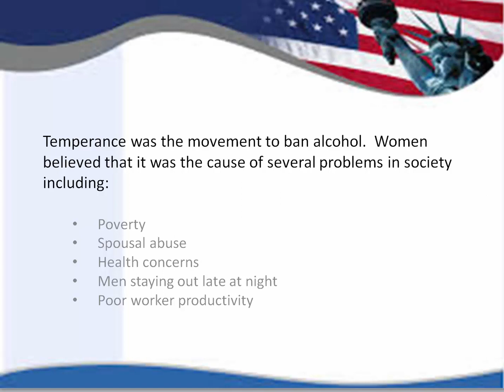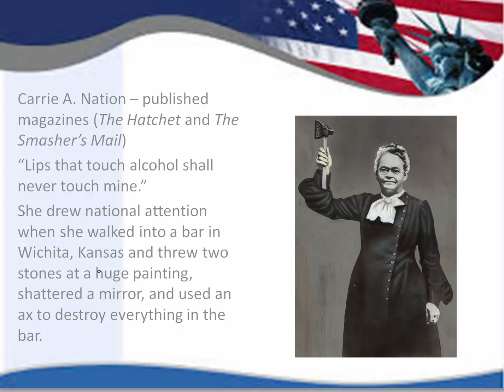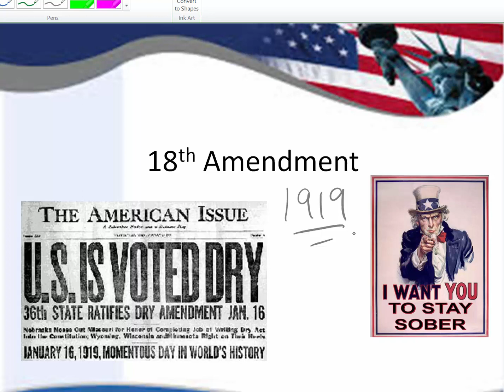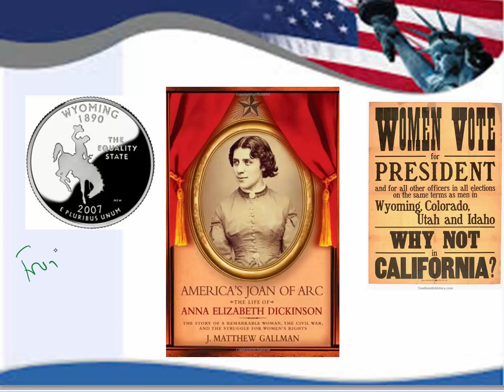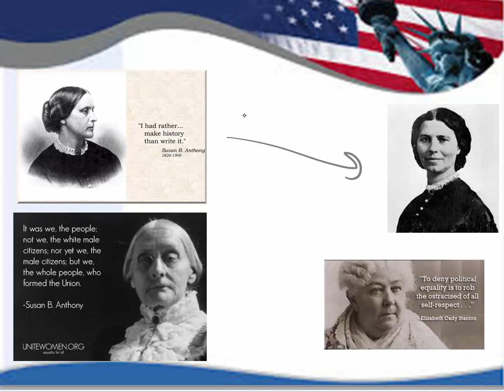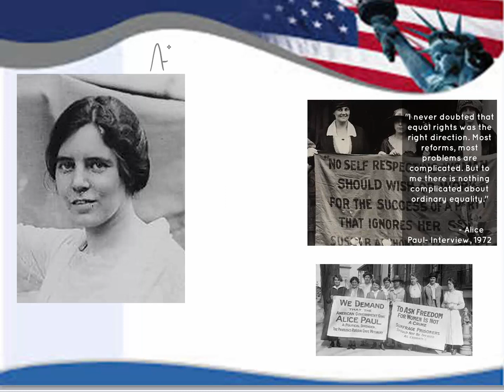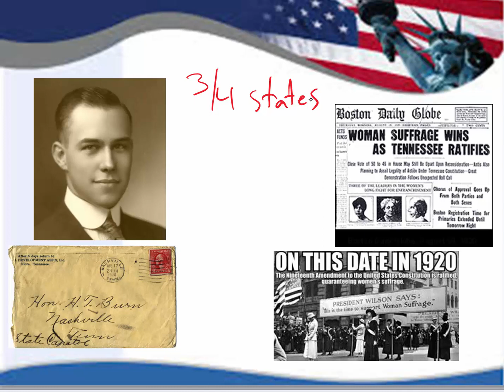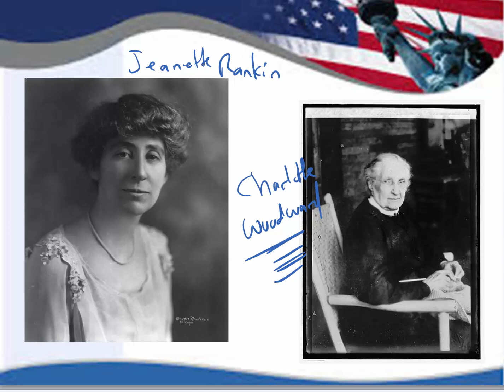Temperance and Suffrage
This video is an overview of the temperance and suffrage movements for women.